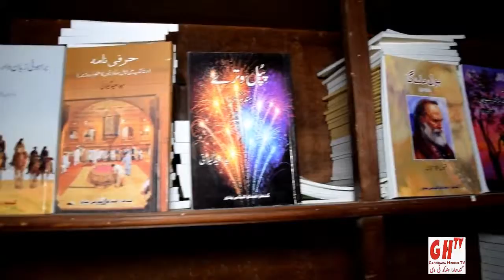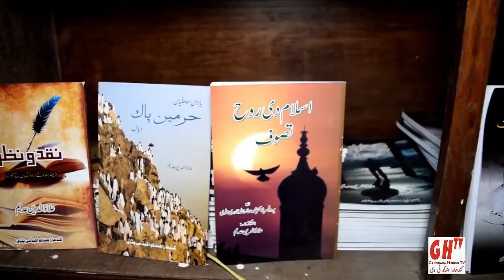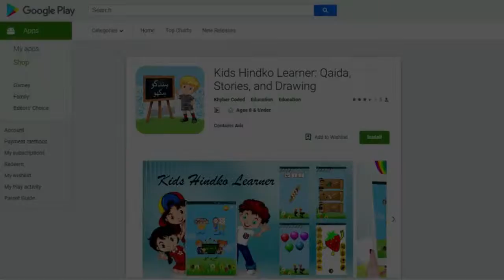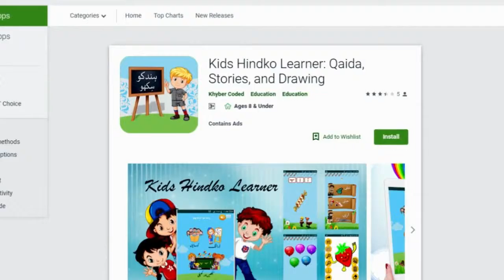Hindko News ہندکو خبراں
Hindko NEWS bulletin12 April 2019